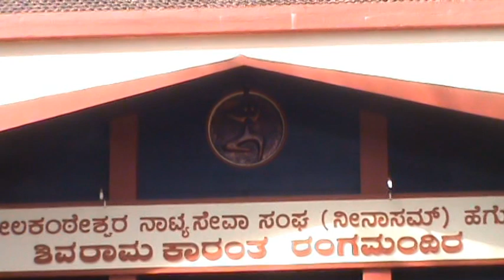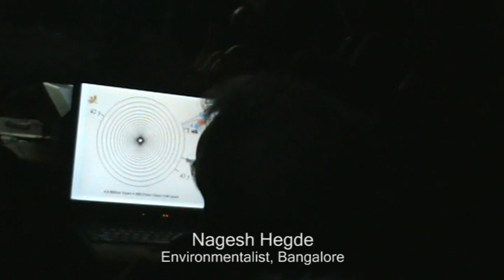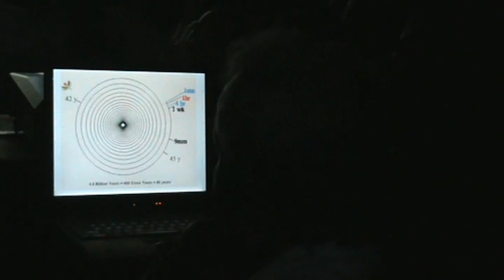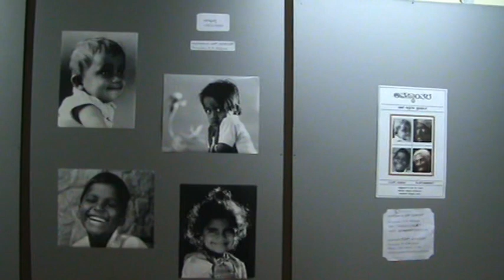Ninasam Samskriti Shibira 2009 | ನೀನಾಸಮ್ ಸಂಸ್ಕೃತಿ ಶಿಬಿರ ೨೦೦೯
ನೀನಾಸಮ್ ಸಂಸ್ಕೃತಿ ಶಿಬಿರ ೨೦೦೯ರ ಒಂದು ನೋಟ
ಅಕ್ಟೋಬರ್ ೪ರಿಂದ ೧೦
ಶಿಬಿರದ ವಿಷಯ: ಪ್ರಸ್ತುತ ಕಾಲದ ಪ್ರಕ್ಷುಬ್ಧತೆಗಳು
ಸಹಾಯ: ಹಿವೋಸ್‌

Ninasam Samskriti Shibira 2009 - A Video Excerpt
October 4 to 10
Theme of the Course: Turbulences of Our Times
Supported by HIVOS